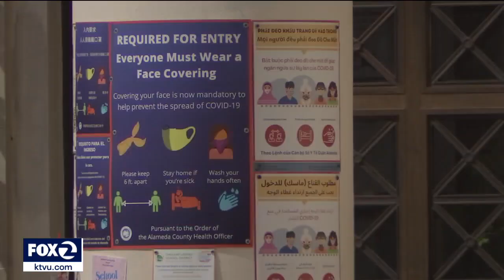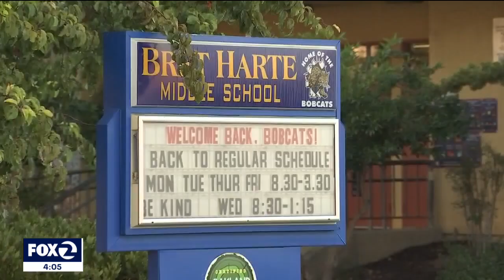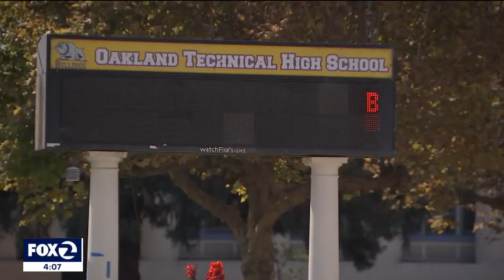Oakland schools could have student COVID vaccine mandate in place by January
Oakland Unified School District still needs to iron out details of a student COVID vaccine mandate that was approved by the school board. The mandate could be in place by January.